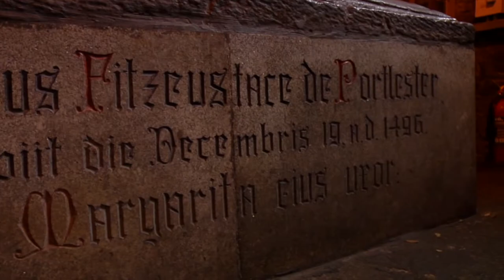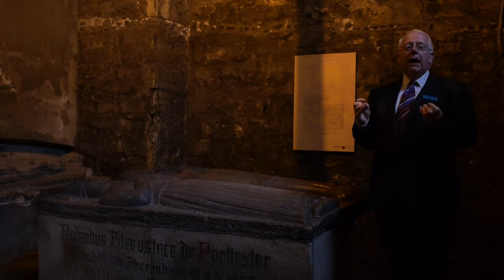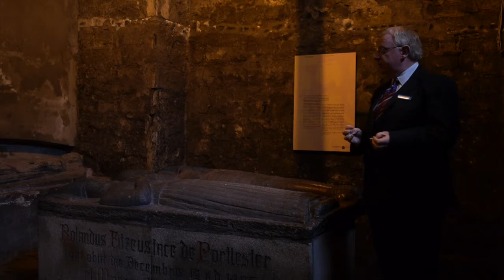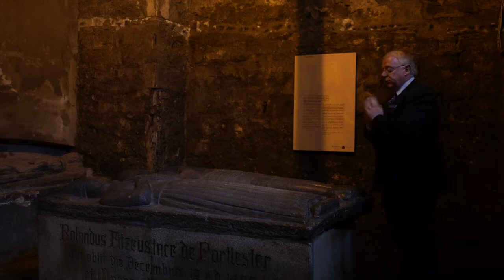Roland in the Deep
Tony Dolan tells us about the life of Rowland FitzEustace, first baron Portlester, Lord Chancellor of Ireland, whose tomb lays in St. Audeon's Church.

Roland FitzEustace served as both Lord Chancellor and Lord Treasurer of Ireland under the reign of Edward IV of England. He was then reappointed Chancellor by Henry VII, but removed because of his part in the crowning of the pretender, Lambert Simnel. Historian Elrington Ball reportedly regarded him as perhaps the most important Irish political figure during his 40-year career, more influential even than his son-in-law, the "Great Earl of Kildare."